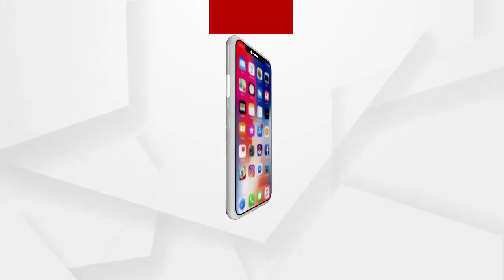ଯାତ୍ରୀବାହୀ ବସ୍ ରେ ଲାଗିଲା ନିଆଁ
ଯାତ୍ରୀବାହୀ ବସ୍ ରେ ଲାଗିଲା ନିଆଁ, ଅଳ୍ପକେ ବର୍ତ୍ତିଲେ ୨୫ରୁ ଉର୍ଦ୍ଧ୍ଵ ଯାତ୍ରୀ । ଘଟଣା ଘଟିଛି କେନ୍ଦୁଝର ଜିଲ୍ଲା ନନ୍ଦିପଦା ଥାନା ହାଟଡ଼ିହି ତହସିଲ ଛକ ନିକଟରେ.